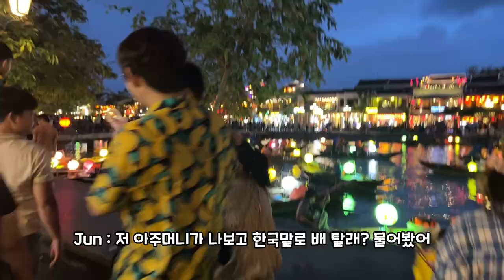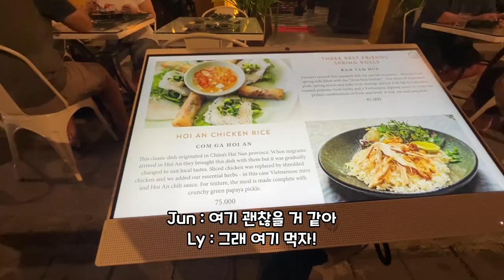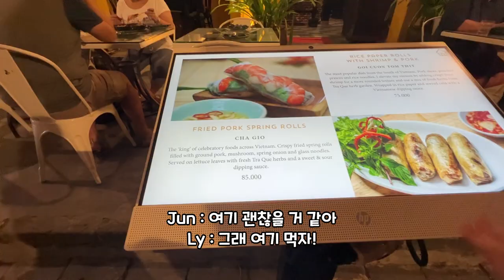베트남 호이안 올드타운 2023 최신 버전 너무 예뻐요 ❤️ | 호이안 맛집, 거리, 내원교, 가족여행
다낭에 살고 있어도 예뻐서 호이안에 자주 가는 편이에요
오늘은 윤식당쪽 거리부터 쭉 한번 걸어 보았습니다
사진도 많이 찍고 정말 좋았어요
식당은 모닝글로리 추천 드립니다!!!
장사가 잘되서 오리지널이랑 야시장쪽에 분점하나 더 있는대
둘다 맛있어요

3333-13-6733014 카카오뱅크 김영진

・Jun：한국사람, 베트남 다낭에 거주, 전 게임개발자, 유튜브 영상제작

🔸기타 정보🔸